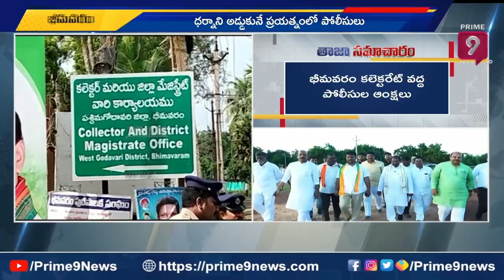బీజేపీ సోము వీర్రాజు ధర్నాకు ప్లాన్ | Somu Verraju Dharna | Prime9 News